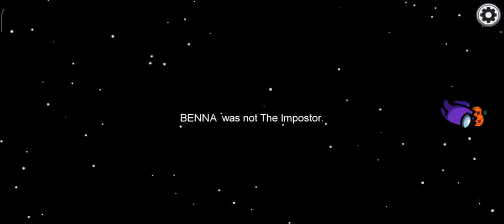my first time playing among us